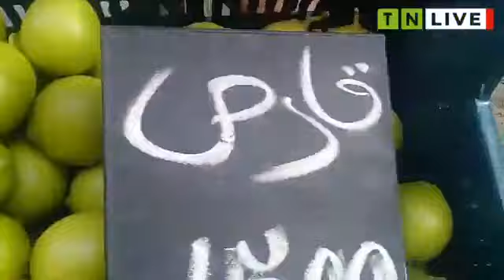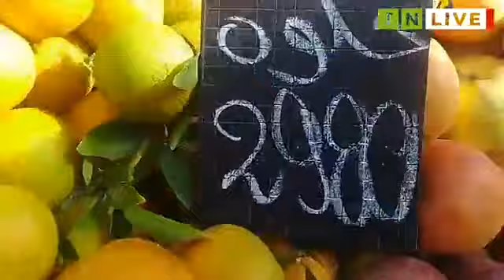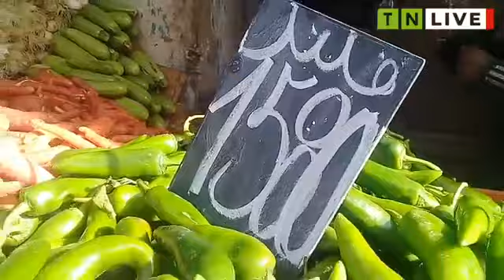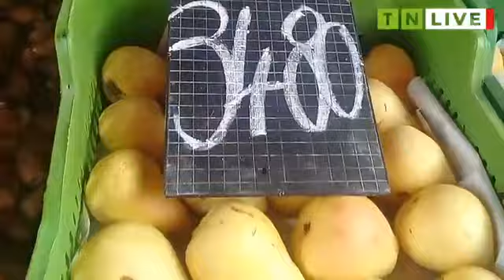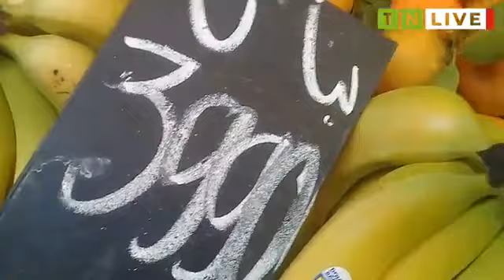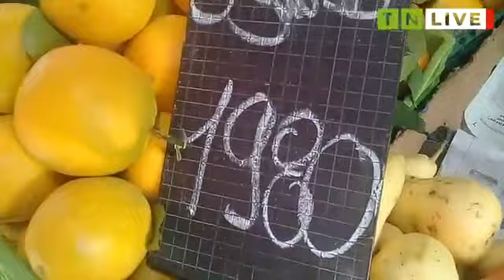Sfax- Les prix au marché de Sfax